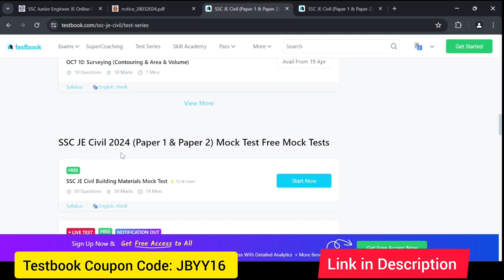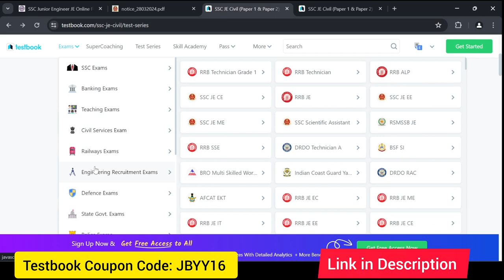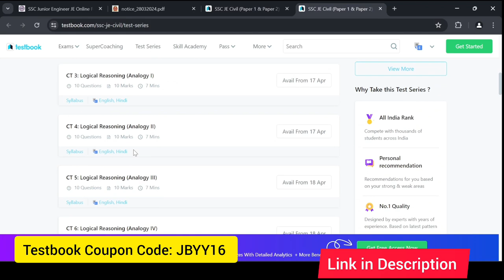SSC JE Test Series. Online Mock Tests for SSC Junior Engineer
Best Test Series for SSC Junior Engineer Exam 2024. Start Preparing for All government exams with Testbook app.

SSC JE Civil Test Series
SSC JE Mechanical Test Series
SSC JE Electrical Test Series